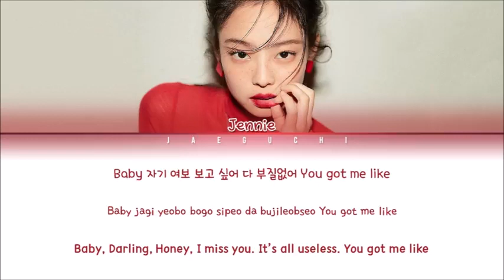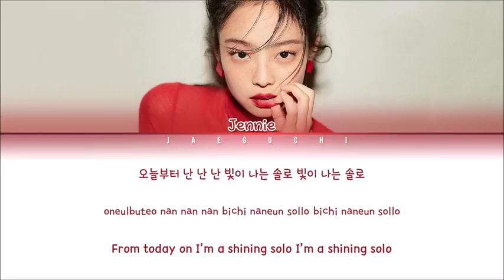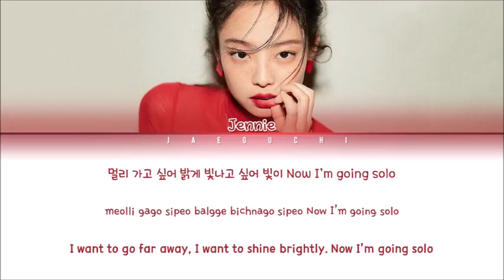Jennie's SOLO song with lyrics 🎧